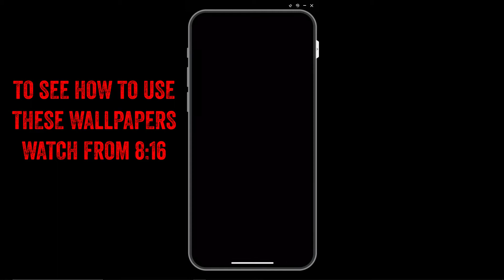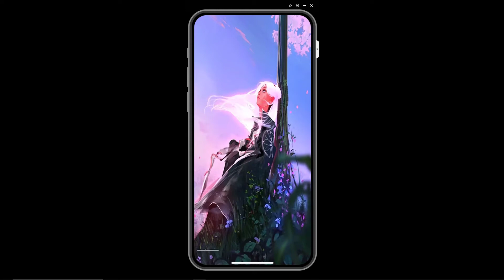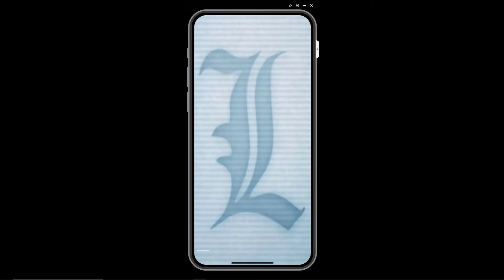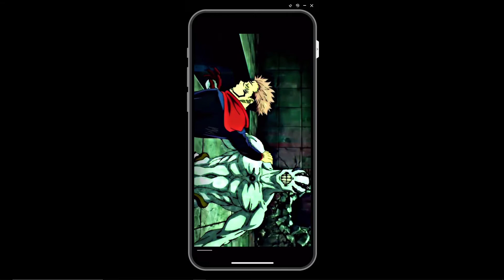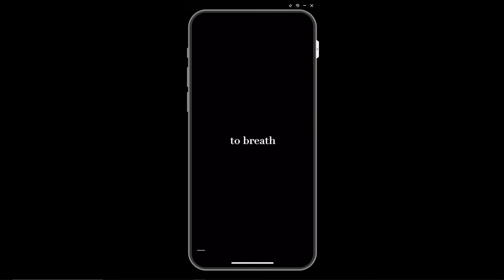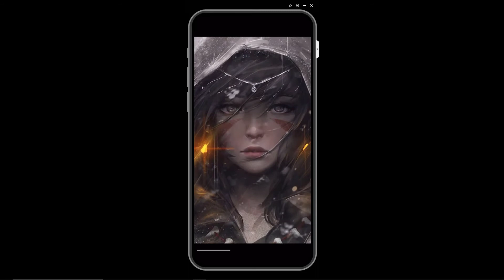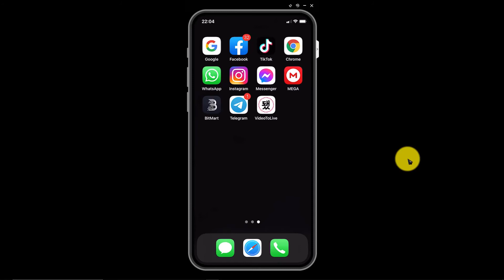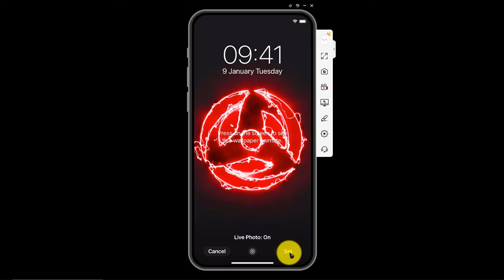4k Anime Live wallpapers for Iphone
Music
Inspiring Emotional Music - Melody Of My Dreams
Composer: Whitesand (Martynas Lau)
Year: 2018
Title: Melody Of My Dreams